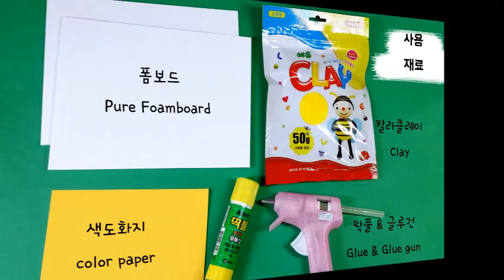[DIY] 내가바로 이집주인이다! 구데타마 2층 집을 만들기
내가 바로 집주인이다-! 누가봐도 구데타마 집!!
미니어쳐 구테타마 2층집을 만들어 봅시다.